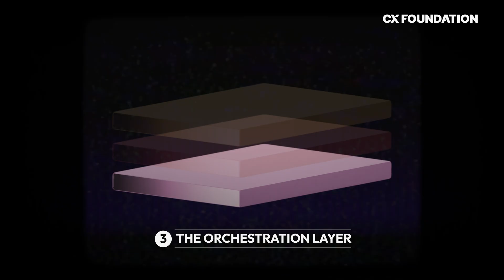Mastering AI Orchestration: The 3 Layers That Power Intelligent CX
Welcome to part two of our AI Orchestration Series from the CX Foundation — hosted by Katherine Stone.

In this episode, Katherine breaks down how AI orchestration actually works and the three layers that bring it all together:
🔹 Intelligence Layer: Understands intent, analyzes sentiment, and determines the next best action.
🔹 Integration Layer: Connects your apps, tools, and data sources through APIs, connectors, and webhooks.
🔹 Orchestration Layer: Coordinates workflows, automates decisions, and hands off to humans when needed.

By the end of this video, you’ll know exactly how modern CX teams use AI orchestration to connect tools like CRMs, chatbots, and analytics platforms — creating seamless, automated workflows that deliver faster resolutions and better experiences.

In this video:
00:00 Katherine’s Introduction
00:13 Setting the Context: Mastering AI Orchestration
00:43 Defining AI Orchestration
01:26 The Question: How Does AI Orchestration Work?
01:42 The Three Layers of AI Orchestration
02:07 The Intelligence Layer
02:29 Tools Within the Intelligence Layer
03:00 The Intelligence Layer in Action (Example Case)
03:27 The Integration Layer
03:51 How Are These AI Tools Connected?
04:56 The Integration Layer in Action (Example Case)
05:13 Integration Layer Summary
05:35 The Orchestration Layer
06:43 What the Orchestration Layer Manages
07:14 The Orchestration Layer in Action (Example Case)
08:09 The Three Layers Working Together (Example)
09:43 Katherine’s Closing Remarks